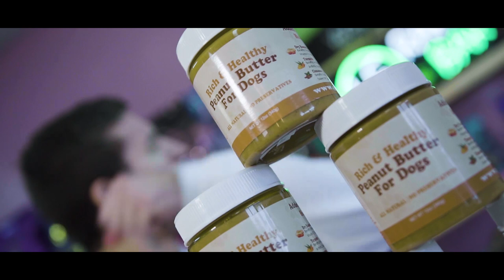Mikey Bee - Poochie Butter (feat. Henry W.) [Official Music Video]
Lyrics:
Poochie Butter? What the heck is Poochie Butter?
It’s an all natural, Rich and healthy peanut butter
Plus we added supplements to make your doggie stronger
And it’s so delicious they can even have it with their supper

Poochie Butter is the best, no debate c’mon
If you don't believe me dawg, let's go for a walk
What’s the difference between all the other one’s I bought
Skippy, Jif and, peter pan, oh man, you’re doing it all wrong

Poochie Butter, is all natural, no preservatives
Yeah we keep it real, You know what our purpose is!
Keep your poochie health, so we added supplements
Turmeric, parsley, ginger, Coconut oil, cinnamon

Plus it’s good for, dogs, breath, brain, bones and fur
Not a doctor, but I asked, and they concur
All these other one’s have sugar, salt and thickeners
If you really love your dog, then tell me which one you prefer

Whoa, wait, time running low
Gotta pick it up, they don’t even know
Yeah, got a second product too
Dry food enhancer for their food
All you gotta do is shake it up first
Sprinkle then serve
But, does it work
Homie of course
If you got a finicky dog
Then they’re really gonna wanna eat it all

If our product, takes off like a rocket
Then we got a lot more money to give
Dude, 99 seconds to pitch
Homie that’s it?
How much more time do we have on the clock?
Uh 3 seconds? Wait, step to the plate, it’s no debate, we hit a walk off